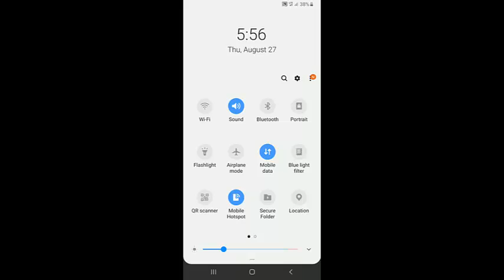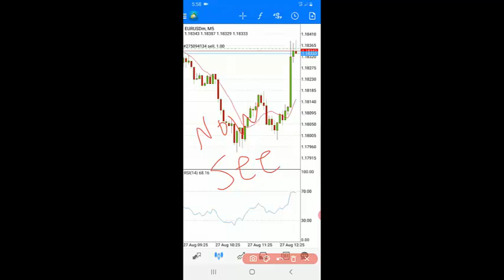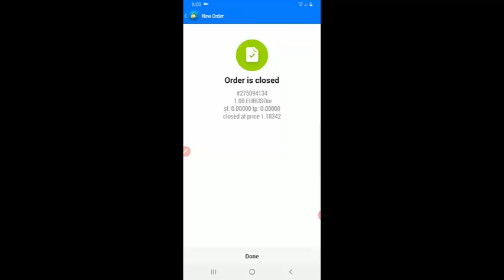dennis the menace new cartoon 2020